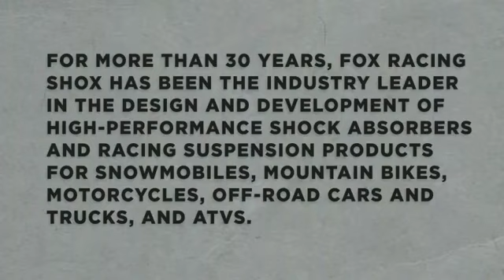Como são feitos amortecedores offroad - FOX Factory Tour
Conheça como são fabricados os amortecedores.
Equipamentos, montagens e teste do amortecedor mais vitorioso do Off Road. Vencedor Dakar, Indy, X-Games, Silk, Faraós, Russian e dominio no Baja 1000. Além dos recordes de back Flip e Salto em distância.

Conheça como são feitos  os melhores amortecedores do planeta.
De bicicletas a caminhões militares. FOX é o melhor produto .